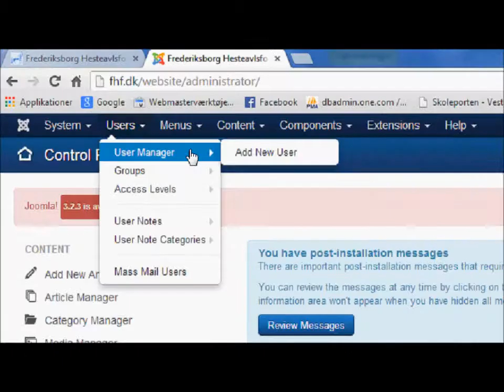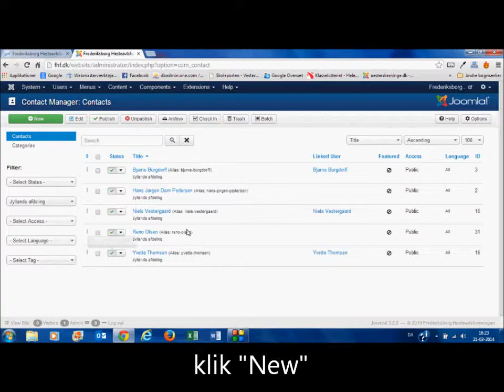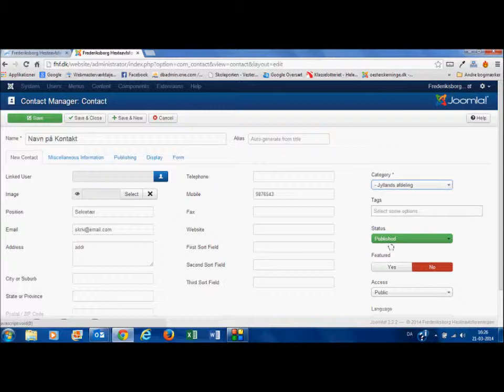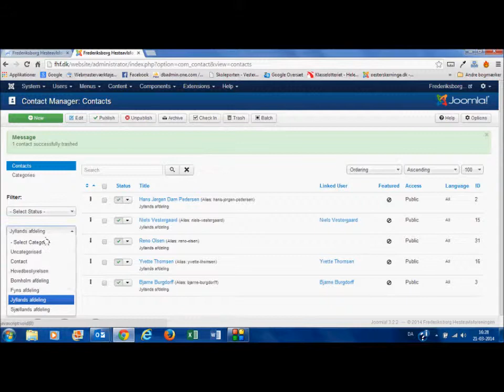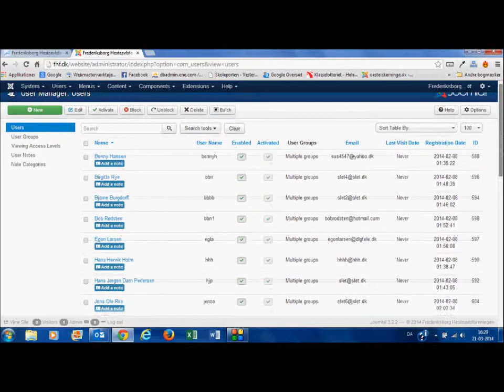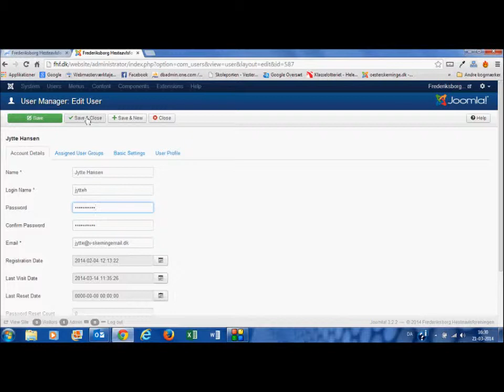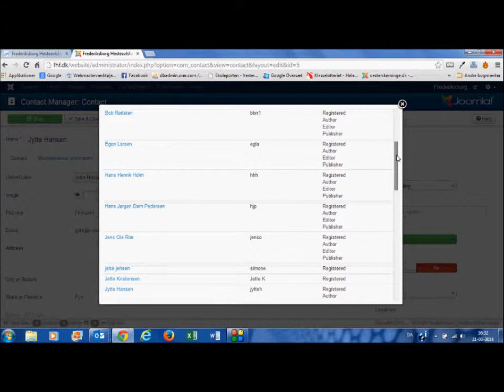Joomla opret kontakt og brugere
joomifix.dk